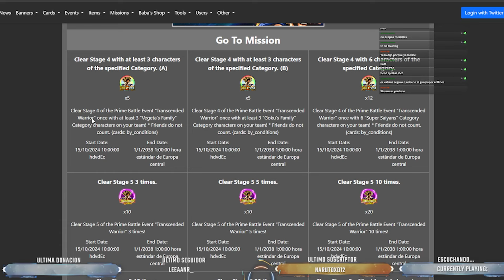GUIA COMO CONSEGUIR TODAS LAS MISIONES DEL SUPER EZA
Misión Vegeta Family - 00:00
Misión Goku Family - 05:43
Haciendo Super EZA - 10:36